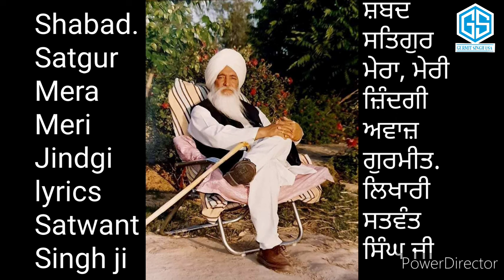Satgur mera meri jindgi . lyrics by my Dad pathi Satwant Singh ji. voice Gurmit Singh usa. Saidpur